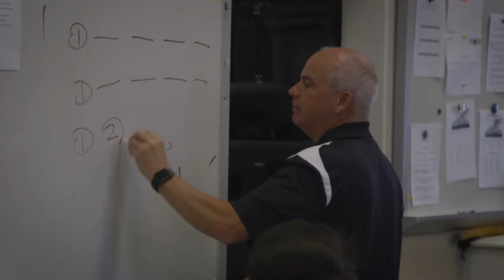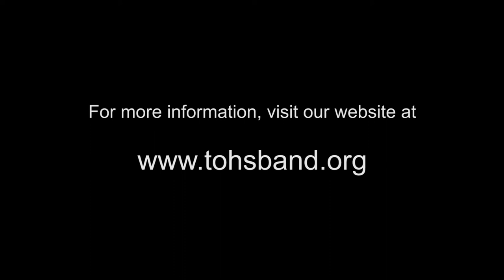TOHS Band Promo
2017 Thousand Oaks High School Band Promo